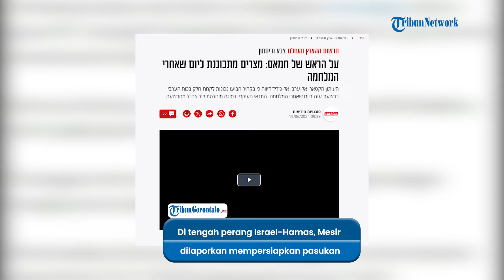Siaga! Perbatasan, Pasukan Mesir Persiapan di Tengah Perang Gaza, Dekati Wilayah Israel, Ada Apa?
VP: Dio

Di tengah perang Israel dengan Hamas, Mesir dilaporkan sedang mempersiapkan pasukan di perbatasan Jalur Gaza.

Adapun pengerahan pasukan Mesir itu untuk mengambil bagian dalam pasukan Arab.

Dikutip dari Maariv, hal itu dilaporkan oleh surat kabar Qatar Al-Arabi Al-Jadid.